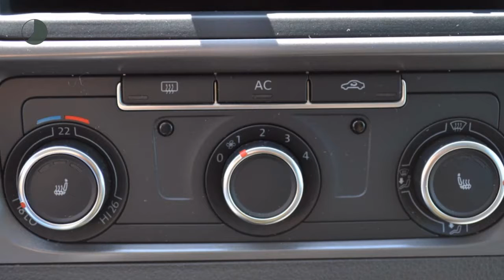Volkswagen Transporter 180pk DSG Led Dubb. Schuifd. Leder Schuifdak PDC !!!